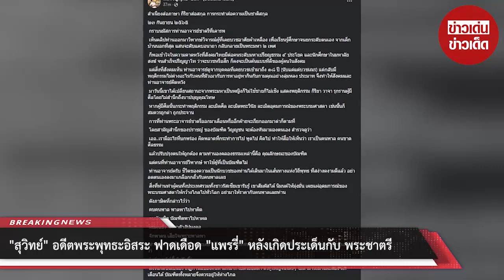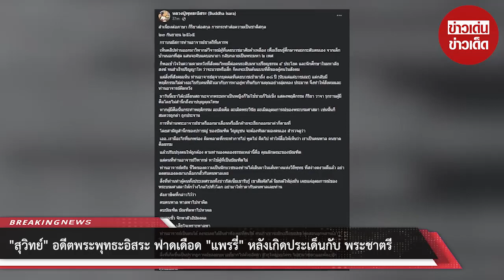“สุวิทย์” อดีตพระพุทธะอิสระ ฟาดเดือด “แพรรี่” หลังเกิดประเด็นกับ “พระชาตรี”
เรียกได้ว่ากลายเป็นอีกประเด็นดราม่าร้อน เมื่อ แพรรี่ หรือ ไพรวัลย์ วรรณบุตร ได้ออกมาไลฟ์ตอบโต้ พระชาตรี เหมพันธ์ เจ้าอาวาสวัดพุทธวิหาร วัดไทยในนครเซนต์ปีเตอร์สเบิร์ก ประเทศรัสเซีย เนื่องจากก่อนหน้า พระชาตรี ไลฟ์สดเรียก แพรรี่ ด้วยคำนำหน้าว่า "อี" และบอกว่างหลังจากสึกมา ก็เหยียบย่ำพระพุทธศาสนา จนเกิดเป็นเรื่องราวประเด็นร้อนในโลกออนไลน์ ขึ้นมา

ล่าสุด สุวิทย์ ทองประเสริฐ หรือ อดีตหลวงปู่พุทธะอิสระ ได้ออกมาโพสต์ข้อความ เกี่ยวกับประเด็นดังกล่าว โดยระบุว่า

สำเนียงส่อภาษา กิริยาส่อสกุล การกระทำส่อความเป็นชาติสกุล

๒๓ กันยายน ๒๕๖๕

กราบนมัสการท่านอาจารย์ชาตรีที่เคารพ

เห็นคลิปท่านออกมาวิพากษ์วิจารณ์ผู้ที่เคยบวชอาศัยผ้าเหลือง เพื่อเรียนรู้ศึกษาจนยกระดับตนเอง จากเด็กบ้านนอกที่สุด แสนจะคับแคบอนาถา กลับกลายเป็นพระมหา ๒ เพศ

ก็พอเข้าใจในความคาดหวังที่สังคมไทยมีต่อคนระดับมหาเปรียญธรรม ๙ ประโยค และนักศึกษาในมหาลัยสงฆ์ จนสำเร็จปริญญาโท ว่าจะบวชหรือสึก ก็คงจะเป็นต้นแบบที่ดีของผู้คนในสังคม

แต่สิ่งที่สังคมเห็น ท่านอาจารย์ดูจากบุคคลที่เคยบวชเข้ามาถึง ๑๘ ปี (นับแต่แต่บวชเณร) แต่กลับมีพฤติกรรมไม่ต่างอะไรกับคนที่มัวเมากับการหาอยู่หากินกับกามคุณอย่างลุ่มหลง ประมาท จึงทำให้สังคมและท่านอาจารย์ผิดหวัง

มาวันนี้เขาได้เปลี่ยนสถานะจากพระมหาเป็นหญิงก็ไม่ใช้ชายก็ไม่เชิง แสดงพฤติกรรม กิริยา วาจา รุกรานผู้มีศีลโดยไม่สำนึกถึงบาปบุญคุณโทษ

หากผู้มีศีลนั้นกระทำพฤติกรรม ละเมิดศีล ละเมิดพระวินัย ละเมิดอุดมการณ์ของพระบรมศาสดา เช่นนั้นก็สมควรถูกด่า ถูกประจาน

การที่ท่านพระอาจารย์ชาตรีออกมาเตือนหรืออีกฝ่ายจะเรียกออกมาด่าก็ตามที

ตหลวงปู่พุทธะอิสระ ได้ออกมาโพสต์ข้อความว่า

 โดยสามัญสำนึกของปราชญ์ ของบัณฑิต วิญญูชน จะต้องหันมามองตนเอง สำรวจดูว่า

เออ..เรามีอะไรที่บกพร่อง ผิดพลาดที่กระทำการไป พูดไป คิดไป ทำให้สื่อให้เห็นว่า เราเป็นคนพาล คนขาดศีลธรรม

แล้วปรับปรุงตนให้ถูกต้อง ตามทำนองคลองธรรมเหล่านี้คือ คุณลักษณะของบัณฑิต

แต่คนที่ท่านอาจารย์วิพากษ์ หาใช้ผู้ที่เป็นบัณฑิตไม่

ท่านอาจารย์ครับ ชีวิตของความเป็นนักบวชของท่านได้เดินมาในเส้นทางแห่งวิถีพุทธ ที่สง่างดงามดีแล้ว อย่าลดตนเองลงมาเกลือกกลั้วกับคนพาลเลย

สิ่งที่ท่านทำผู้คนทั้งประเทศรวมทั้งชาวรัสเซียเขารับรู้ เขาสัมผัสได้ นิมนต์ให้มุ่งมั่น เผยแผ่อุดมการณ์ของพระบรมศาสดาให้กว้างไกลไปทั่วโลก อย่ามาให้ราคากับคนพาลเลยท่าน

ดังภาษิตที่กล่าวไว้ว่า

คบคนพาล พาลพาไปหาผิด

คบบัณฑิต บัณฑิตพาไปหาผล

คบคนชั่ว จักพาตัวอัปมงคล

จักพาตน เสียใจเพราะพาลพา

ท่านอาจารย์เป็นคนใต้ คงจะเคยได้ยินคำพังเพยที่คนใต้ คนเก่าเขาจะมักเปรียบเปรย พูดสอนลูกหลานเอาไว้ว่า

“อย่าเอาไม้สั้นไปรันขี้”

สิ่งที่เกิดขึ้นเป็นปรากฏการณ์ของคนพาลที่มากไปด้วยอัตตา ตัวกูใหญ่จนใครๆ ไม่สามารถมาแตะต้อง ตักเตือนได้ บัณฑิตทั้งหลายจึงควรอยู่ให้ห่างไกล

00:00 - Intro
00:10 - News
01:00 - Minute